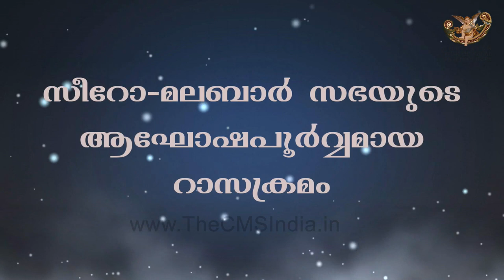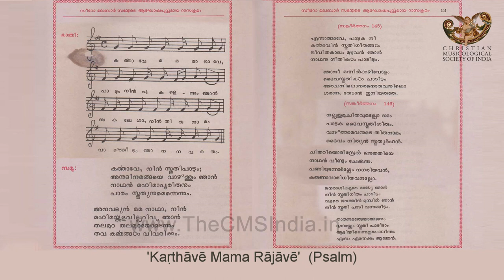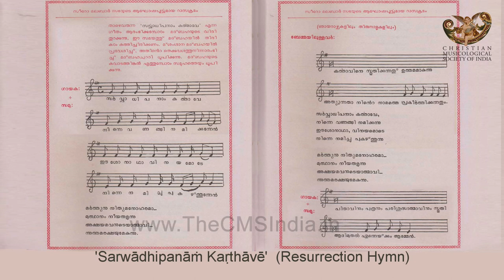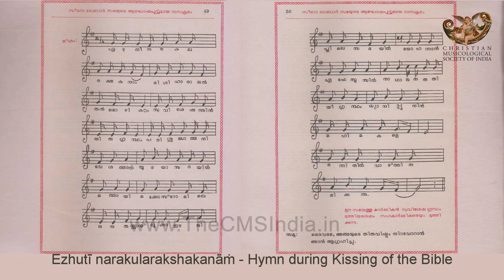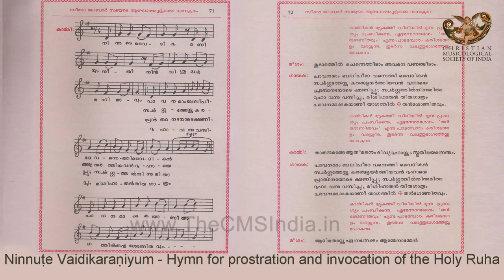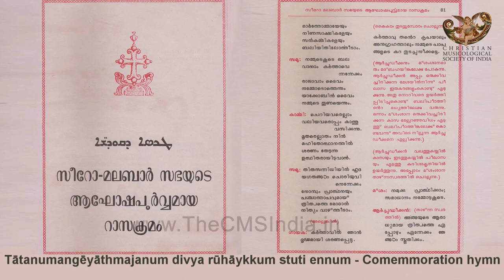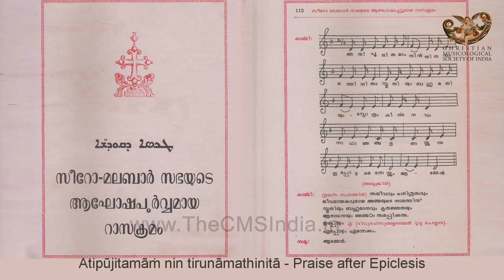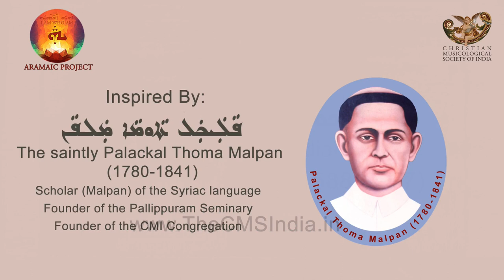Aramaic Project -180. Syriac Melodies of Raza. 1986 edition, with staff notation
Solemn Raza of the Syro Malabar Church. Thaksa-1986. Includes staff notation of melodies. Dr. Mathew Vellanickal prepared the notation.
Note:
The 1986-edition (Malayalam) of the Thaksa of the solemn Raza of the Syro Malabar Church included staff notation of the chant melodies. Rev. Dr. Mathew Vellanickal prepared the notation. The translators of the Syriac texts into Malayalam kept a clear goal of singing the song text to existing Syriac melodies. The melodies gave a sense of continuity of the liturgical tradition. Besides, the Syriac melodies were relatively simple, and the entire congregation could sing them with great ease. Moreover, people were already familiar with these melodies from the Syriac era, although they did not sing the Syriac text (only the clergy had Syriac literacy).
Soon after the promulgation of the Thaksa, the Department of Liturgical Music of the Archdiocese of Changanacherry published a recording of the chants for the benefit of the church choirs. Berney Karimpil, a collector of Christian devotional songs, had this recording in a cassette. He gladly sent us a digital copy that we are publishing in this video. This video could be useful for historians of liturgical music of the Syro Malabar Church as well as for music historians.

We have not been able to gather the names of the singers, the date and place of recording, etc. If any of the viewers have access to that information, please share them with us.

New York
27 March 2020.